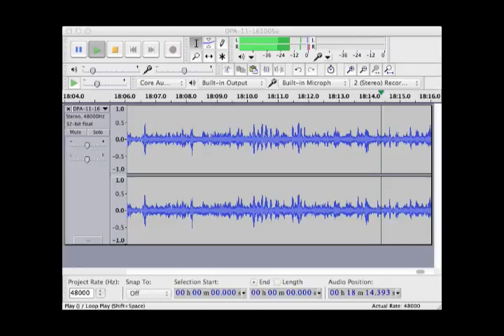Detective Pony - Audiobook Chapter 11